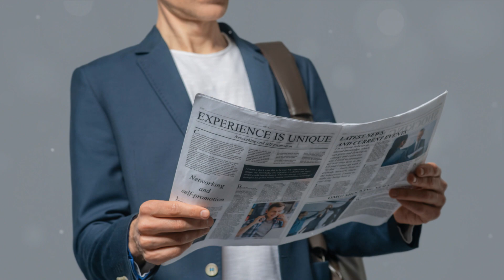Perceptions of Reality: A Journey Within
In this thought-provoking video, we embark on a profound journey of self-discovery, exploring the depths of our perceptions of reality. Join us as we dive into fascinating topics such as consciousness, identity, and the nature of existence. Prepare to question everything you thought you knew and open your mind to new possibilities.

Through captivating discussions and insightful analysis, we aim to challenge the way we perceive reality and shine a light on the mysteries of our existence. Dive into intriguing philosophical concepts, delve into mind-bending thought experiments, and unravel the secrets of consciousness alongside us.

Join the conversation by liking and sharing this video, and don't forget to leave your thoughts and reflections in the comments below. Your valuable insights will help us continue these meaningful conversations and expand our understanding of the world around us.

Together, let's embark on this mind-expanding journey and unlock the profound truths hidden within our perceptions of reality. Are you ready to challenge your beliefs and explore the depths of self-discovery?

OUTLINE:
00:00:00
Our Place in the Universe

00:01:48
Perception of Reality

00:03:45
The Journey of Self-Discovery

00:05:39